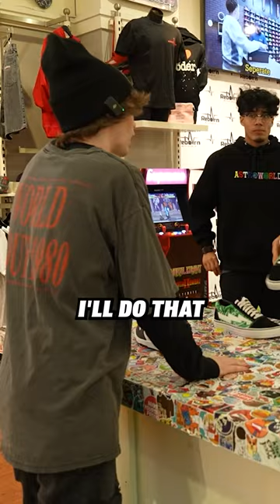I Traded for Nike Panda Dunks! Was it a Good Trade?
I traded for Nike Panda Dunks. Was it a good trade? In this video I am trading a penny to a Nike Air Mag in 1 week. This is a new ConnorTV trade up challenge where what ever I trade i one week I am going to give it away to one of you. In this episode I traded up to sneakers and Pokemon cards. I am hoping to trade up to the Nike Air Mag but I am not sure if there's enough time. Follow along and let me know how I did.